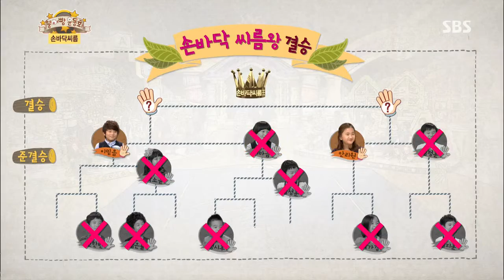붕어빵 131005 #23(7)